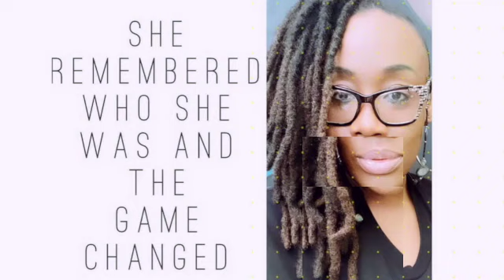SIC Youtube Ep4 SD 480p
Mike and Kym are back for another episode of Somethin' In Common.  On this episode we give everyone an update on Michael's condition after spending 2 weeks in the hospital.  We also breakdown our vacation to St. Thomas and some plans Kym has coming down the pipe line involving the beautiful island.  We want to thank you all for the prayers and love shown to us while Michael was in the hospital.  We truly appreciate all of you.